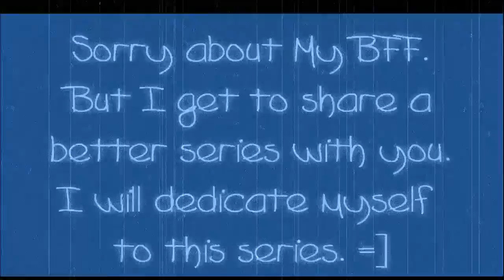Sad News...Please Watch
Song: Love Story - Pop Version
Artist: Taylor Swift
Fonts: Ashley
Program: Sony Vegas 7